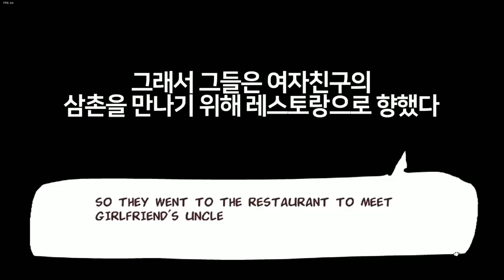여친의 전남친 "타비" 의 습격?! 여친과 남친 대위기! ㄷㄷ [ 프라이데이 나이트 펌킨(Friday Night Funkin) ] l 휴지(HueZ)